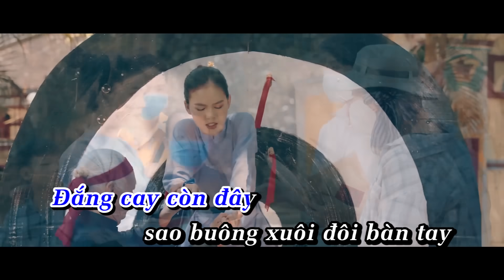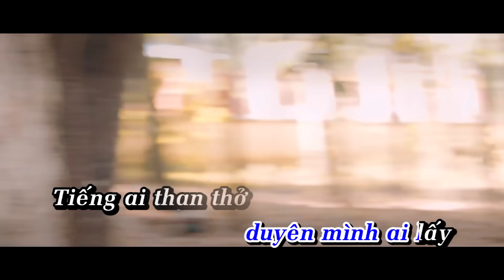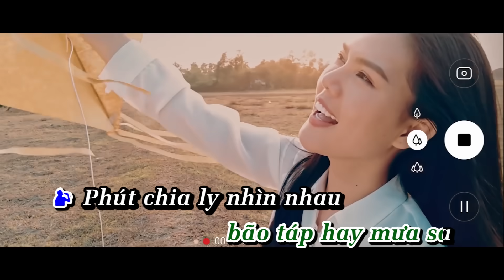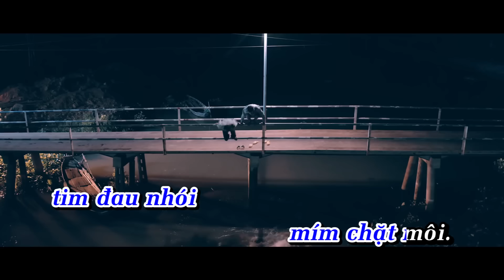KARAOKE (Beat Gốc) CỐ GIANG TÌNH | Phát Hồ x JokeS Bii ft. DinhLong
© Bản quyền thuộc về X2X Music Official.
© Copyright by X2X Music Official ☛ Do not Reup